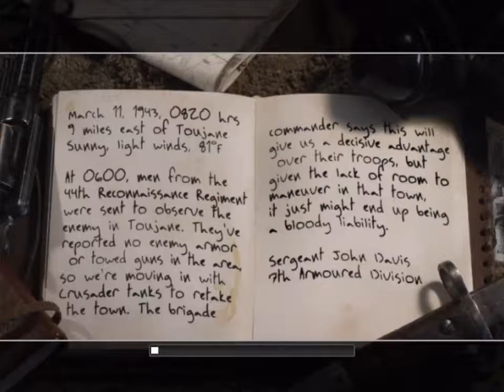Call of Duty 2 misiunea a- 14- a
games ww2